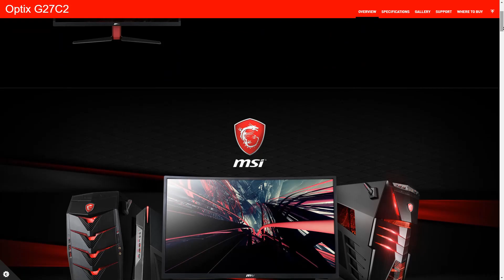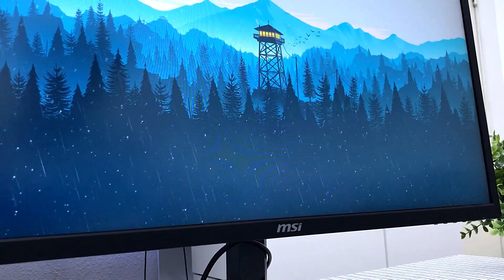مراجعة لشاشة الألعاب msi optix G27C2 144Hz